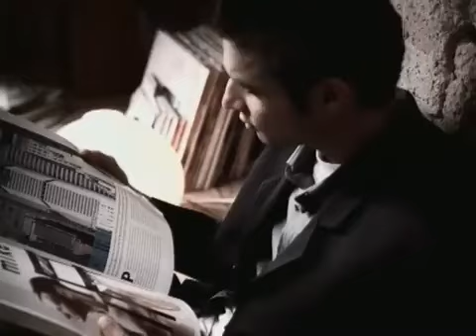Telepopmusik - Love Can Damage Your Health Subtitulos al español.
Activar subtitulos (cc).